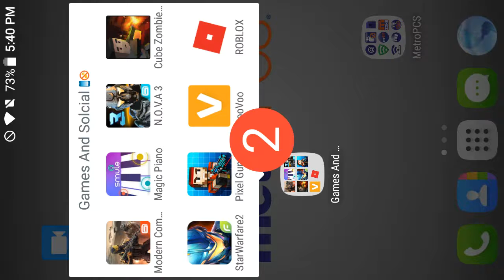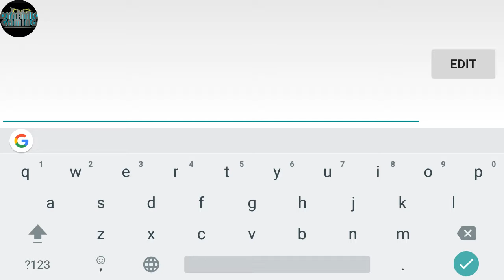I GOT A FREAKING BAT????!!!